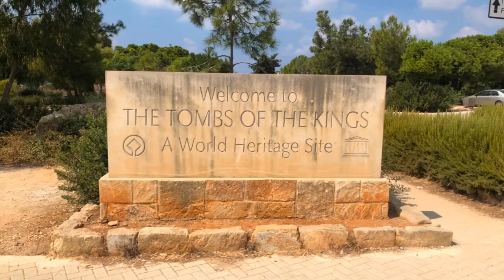Tomb of the kings dates back to 4th century BC.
Information time. .

The underground tombs, many of which date back to the 4th century BC, are carved out of solid rock, and are thought to have been the burial sites of Paphitic aristocrats and high officials up to the third century AD (the name comes from the magnificence of the tombs; no kings were in fact buried here)[citation needed]. Some of the tombs feature Doric columns and frescoed walls[citation needed]. Archaeological excavations are still being carried out at the site. The tombs are cut into the native rock, and at times imitated the houses of the living[citation needed].

The tombs have been known and casually explored for centuries[citation needed]. The oldest modern account was written by Richard Pockocke, in 1783[citation needed]. Almost a century later, in 1870 the first archaeological excavations were conducted by Luigi Palma di Cesnola, the Italian-born American consul to Cyprus. In 1915 the first excavations under scientific supervision took place, led by Menelaos Markides, who was the curator of the Cyprus Museum. Systematic excavations took place in the late 1970s and the 1980s under the direction of Dr Sophocles Hadjisavvas, former Director of Antiquities of the Republic of Cyprus.[1]

Dr Hadjisavvas is preparating the finds for publication with assistance from the Australian archaeological mission to Paphos[citation needed].

Part of the importance of the tombs lies in the Paphian habit of including Rhodian amphorae among the offerings in a burial. Through the manufacturing stamps placed on the handles of these amphorae, it is possible to give them a date and, through them, the other material from the same burial[citation needed].

Thus, it is hoped to develop a more secure chronology for archaeological material in the Eastern Mediterranean of the Hellenistic and early Roman periods[citation needed].

It is reported that much of the information related to the tombs was lost over time. Several factors contributed to that: It is believed that many of the tombs were rich in expensive grave goods, despite that very few of such goods were to found by the official archaeological missions, and thus it is believed that grave robbers of the past were responsible. Also, the tombs’ proximity to the sea side hindered the preservation of the buried bodies. Despite those obstacles, the historical significance of the Tombs is well established among experts and locals